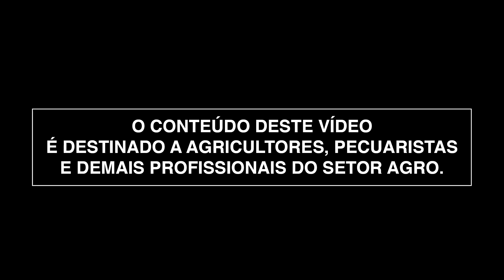Evolution - Teaser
Confira em primeira mão mais informações sobre a solução que vai assegurar mais proteção e produtividade na sua lavoura contra o complexo de doenças da soja.